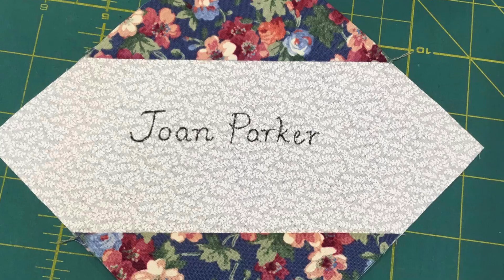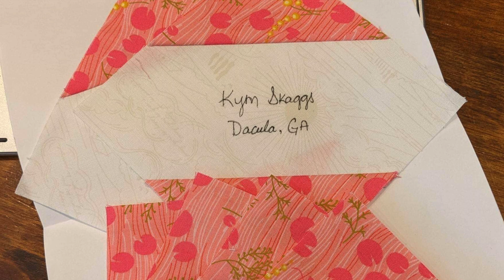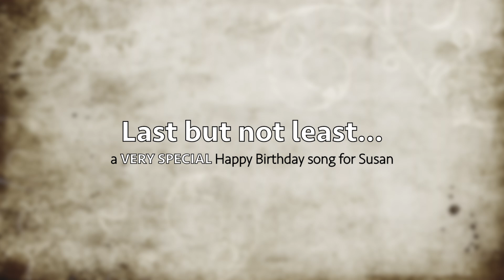Susan's Birthday Party Recap Video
Due to the various and sundry technical difficulties we had with the live birthday show... here is a recap of the main elements of the broadcast.

Mr. Producer (aka Dave)

MY FAVORITE PRODUCTS:

General Tools
Longarm Measuring Tape
Magnetic Bars

Needles:
SCHMETZ Universal Sewing Needles, 130/705 90/14
DRITZ Snag Nab It Needle
Side Threading Needle

Cutting:
OLFA (quick change) Rotary Cutter
Rotary Replacement Blades
KAI Scissors

Marking Tools
Air-erase marking pens
Water-erase marking pens
Marking pen "eraser"
School chalk
Precise marking chalk pen
Painter's Tape
Smooth Tracing Wheel

This reality show is made possible by your contributions. Thank you!